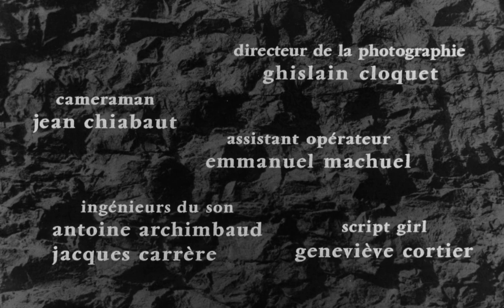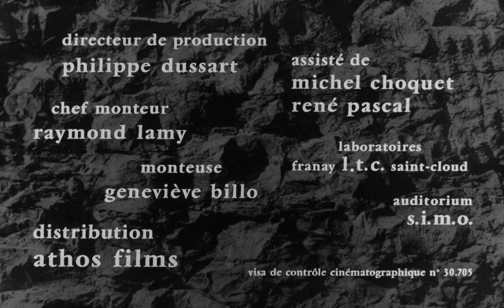Robert Bresson's Au Hasard Balthazar (1966) | Opening Credits Sequence